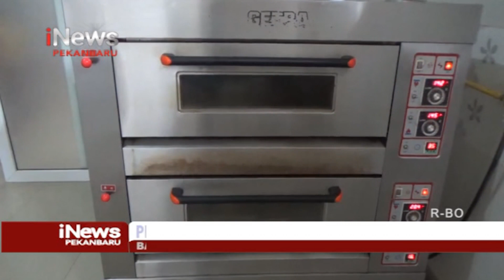Unik! Kue Tiga Dimensi Karakter Shio Khas Imlek iNewsPekanbaru 02/02